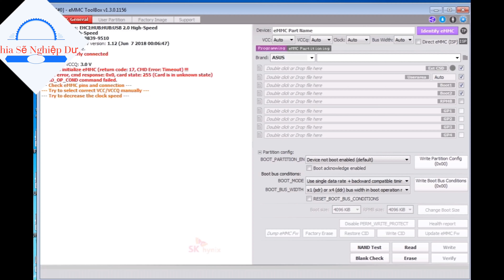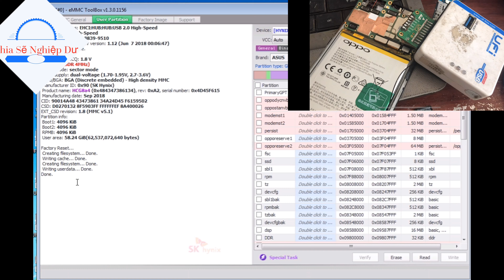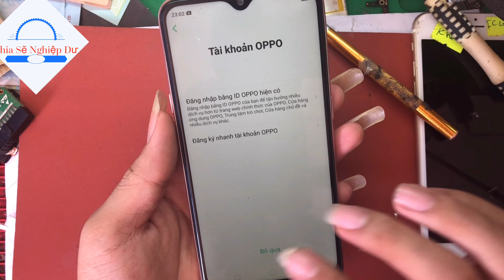Hướng đẫn mở khoa mã bảo vệ oppo A7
✪Xóa Passcode ,Phá mã bảo vệ mật khẩu màn hình ,vân tay oppo F5 F7 F9 A11 A3s A7
✪Xóa mã bảo vệ  oppo A7 l OPPO a7 password remove || OPPO a7 pattern lock
✪Chào mừng các bạn đã tới với kênh Chia sẻ nghiệp dư..@@
oppo a7 pattern lock remove
oppo a7 pattern todna
oppo a7 pattern lock gsm forum
oppo a7 password unlock
oppo a7 password
oppo a7 password remove
oppo a7 password lock
oppo a7 password reset
oppo a7 passcode unlock
oppo a7 ma bao ve mrt
rom oppo a7 cph1905
oppo cph1905 ma bao ve
rom oppo cph1905
oppo a7 vnrom
flash oppo a7